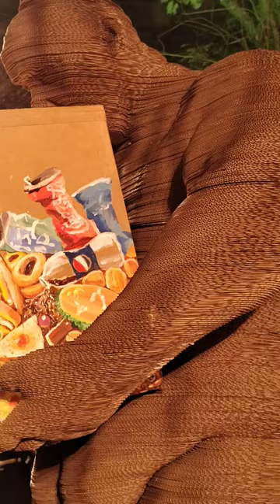junk food art work kalaghoda art artist artwork fast food